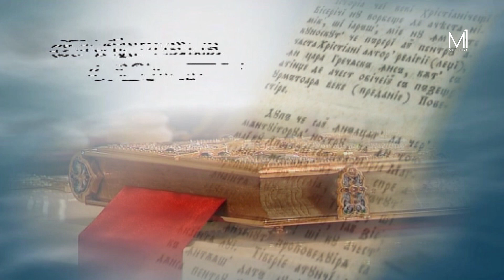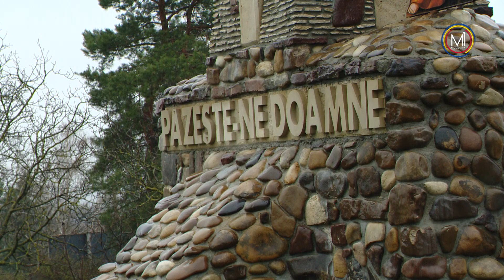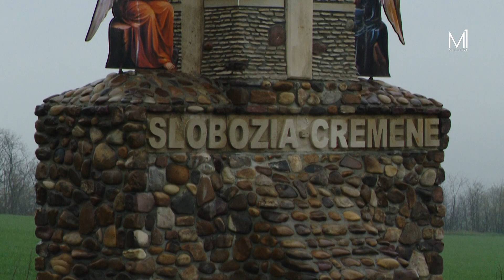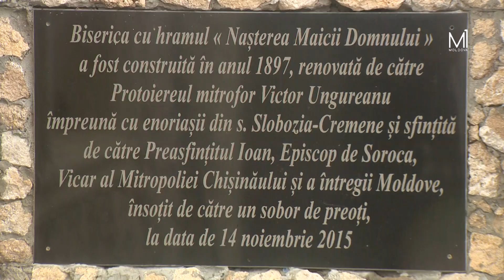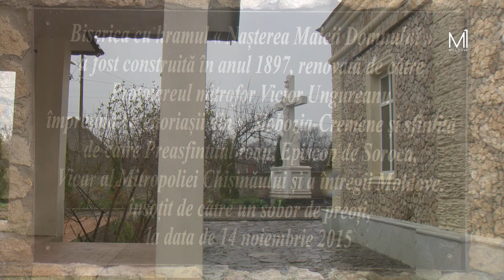„Cuvintele Credinței” la biserica din Slobozia Cremene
La biserica „Nașterea Maicii Domnului” din Slobozia Cremene, Soroca. Fragment din emisiunea „Cuvintele Credinței” din 9 aprilie 2023. TV MOLDOVA 1. Autor: Iulian Proca